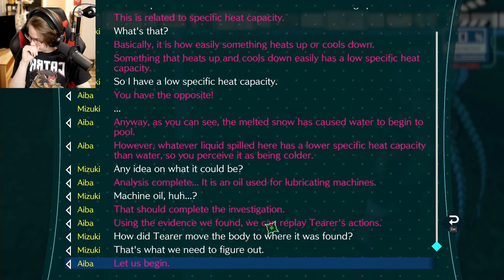Return to Aiba | Full Playthrough: AI: The Somnium Files - nirvanA Initiative | 5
Welcome back to the 5th installment of AI: The Somnium Files - nirvanA Initiative! In this episode we return to using Aiba and follow Mizuki along her story line. Don't worry though, Tama and Ryuki are not fully forgotten... probably.
Please enjoy my gameplay and reactions as we continue through my first playthrough of nirvanA Initiative!

Chapters:
00:00 Ryuki's Somnium
25:52 Mizuki Chapter 0: Alone
28:27 Mizuki Chapter 1: Pass Mildly Away
1:41:40 Kizuna's Somnium
2:18:16 Mizuki Chapter 1: End Where I Begun
2:20:50 Mizuki Chapter 2: Traveler